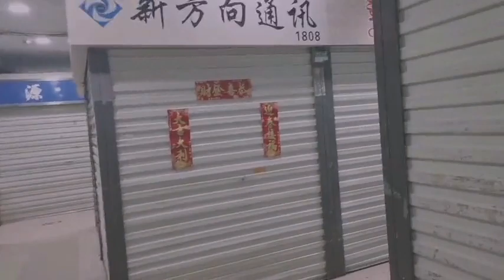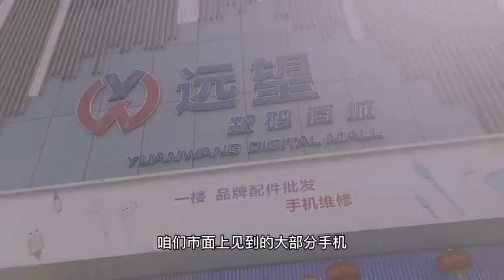中国小伙疫情期间带大家看萧条的经济A Chinese boy shows everyone the sluggish economy during the epidemic